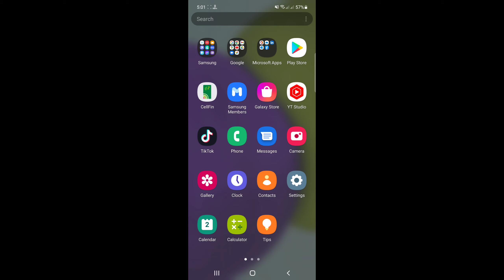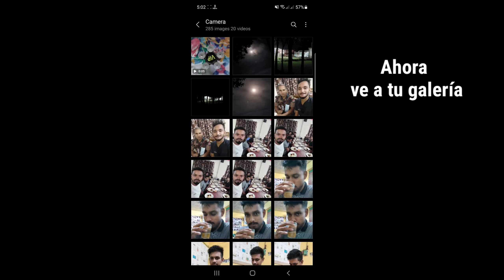Cómo guardar el borrador de Tiktok en la galería sin publicar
Aquí, en este video, aprenderá Cómo guardar el borrador de Tiktok en la galería sin publicar.  Mira este video completo y sigue todos mis pasos sin saltarte.  Es un método muy simple y fácil.